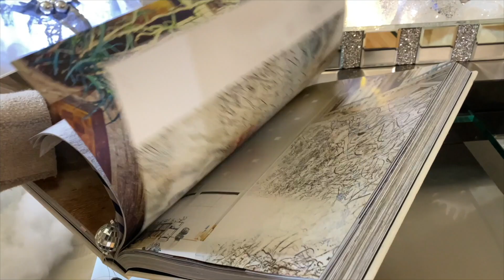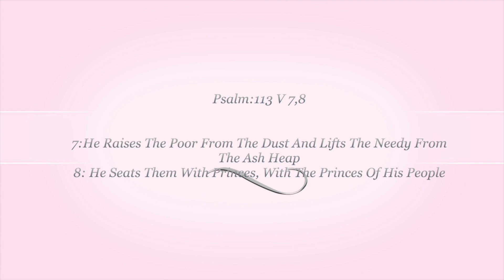🎄CHRISTMAS 2022 DECOR IDEAS/HOW TO DECORATE A MODERN HOME/CHRISTMAS HOME DECOR TRENDS /DESIGN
MUST SEE*MUST SEE* 60 IDEAS TO DECORATE A MODERN YOUR LIVING ROOM/HOME DECOR TRENDS/INTERIOR DESIGN/MARATHON/ INTERIOR DESIGN/ HOW TO DECORATE A MODERN LIVING ROOM GRAY AND YELLOW/ DECOR IDEAS. DECORATE WITH ME/ MODERN/CONTEMPORARY HOUSE//DECORATING IDEAS // STYLED BY MISS LINDA // LIKE A BOSS. I hope you all enjoy this video. Hope this video inspire you.